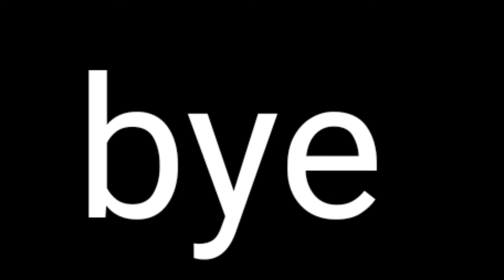emote montage op please subscribe